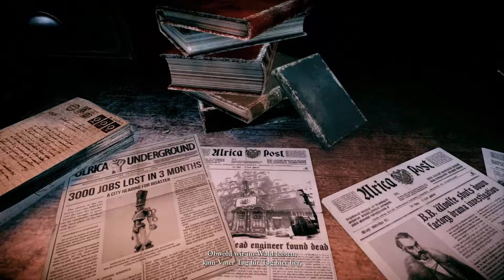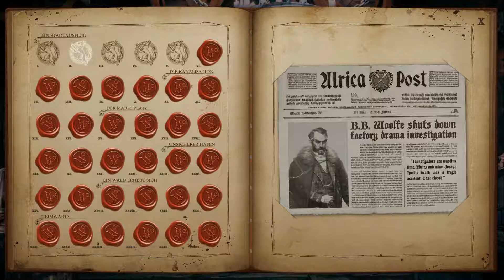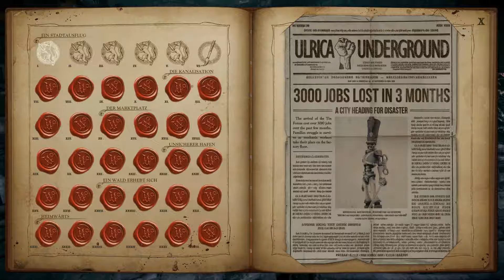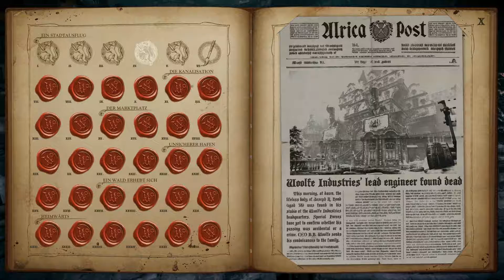Let's Play Woolfe - The Red Hood Diaries [GER] #01 - Ein Märchen beginnt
• Woolfe - The Red Hood Diaries

• Entwickler: GriN Gamestudio

• Publisher: GriN Gamestudio
                              Rebellion Developments

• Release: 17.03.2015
• Let's Play von LightingSP